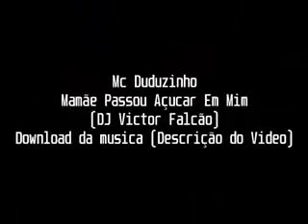Mc Duduzinho Mamãe Passou Açucar Em mim DJ Victor Falcão